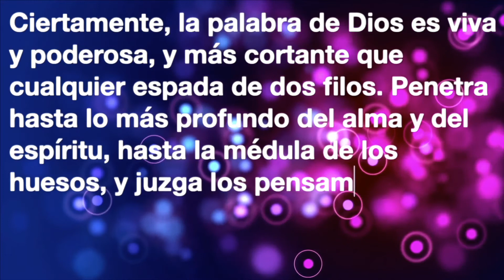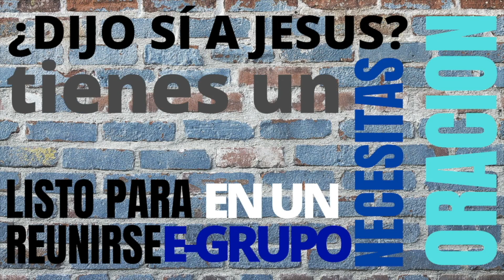Mensaje del Domingo: La Matriz de Acción de Gracias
Si quiere saber mas de CityLife visita nuestra página web y nuestro canal oficial en youtube

Si desea apoyar el ministerio de Iglesia Ciudad de Vida y ayudarnos a invertir en la vida de otros a través de donaciones, haga clic

Recuerda usar los # siguiente: citylifela citylifeencasa brillajesus elevatualabanza /